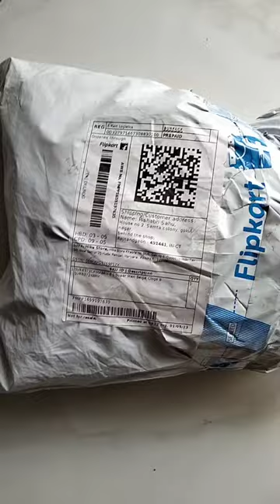Flipkart Clogs for men's 🔥🔥🔥 svaar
Take a look at this Svaar Men Off White Clogs on Flipkart